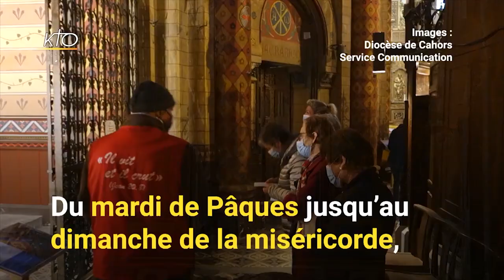Ostension de la Sainte Coiffe de Cahors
Infos KTO TV.
Images : Diocèse de Cahors / Service Communication